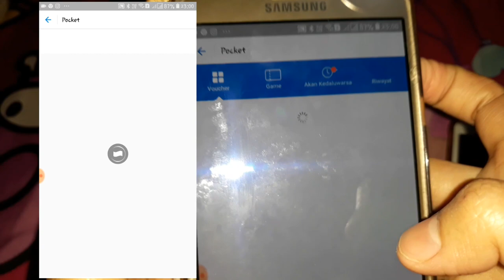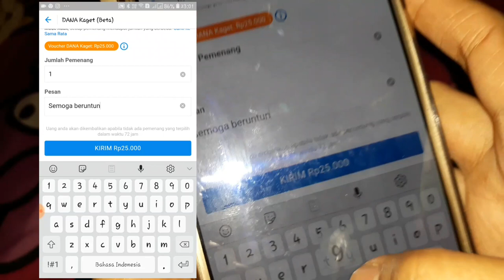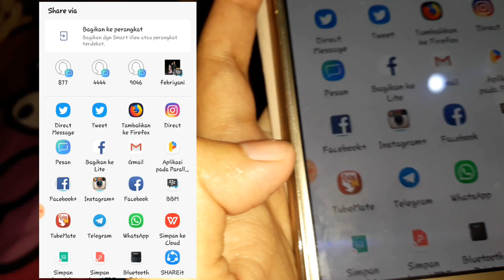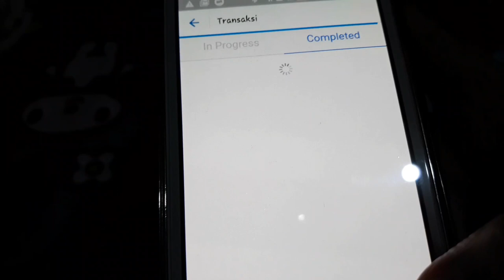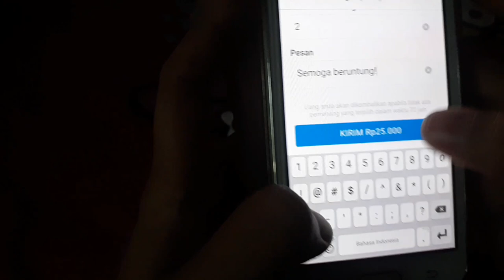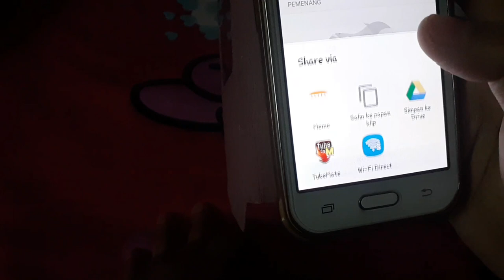CARA MAIN DANA KAGET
Cara Main Dana Kaget gampang banget, kamu juga bisa pakai buat sendiri. Saya juga akan bagikan dana kaget buat 2 orang pemenang, so simak videonya sampai habis yaa
Happy watching !!

DANA Kaget cuma buat kamu yang paling gesit! Sikat sekarang !!